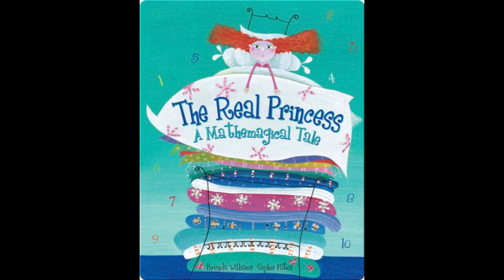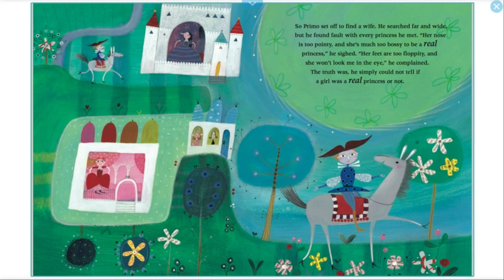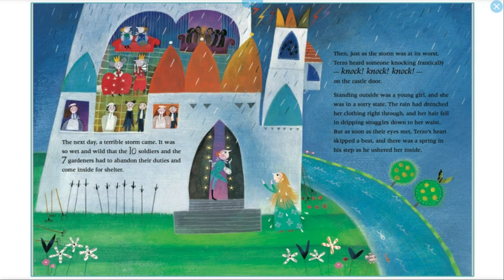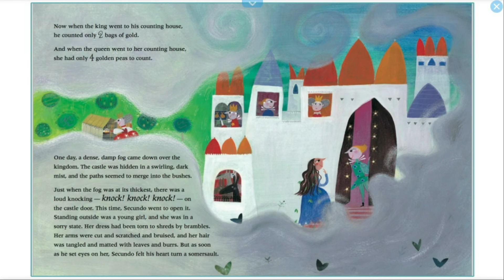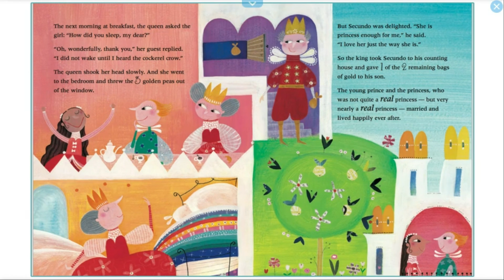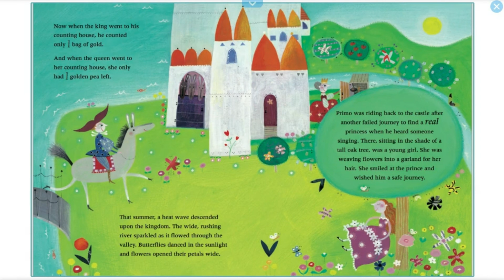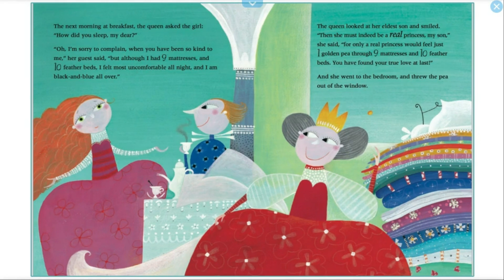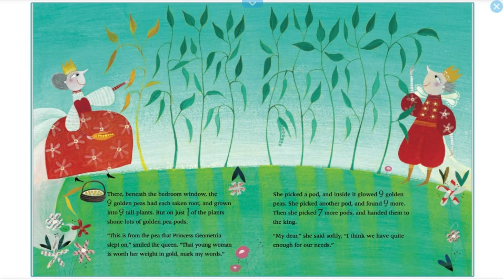The Real Princess: A Mathemagical Tale - Read Aloud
From Amazon: Practice your math skills while enjoying this quirky take on "The Princess and the Pea". The king and queen and their three sons are on the search for a real princess, but it is only the queen who knows the secret.

Written and Illustrated by - Brenda Williams